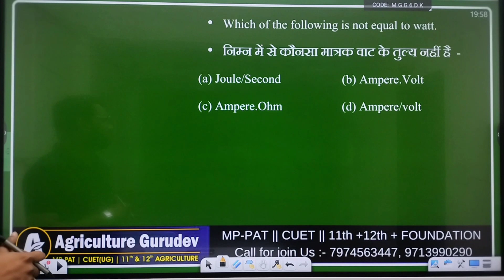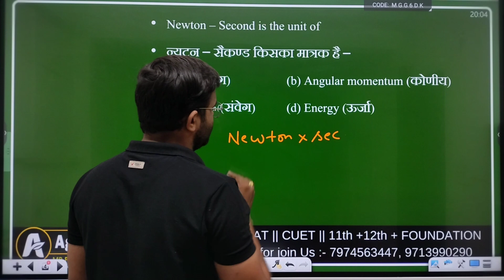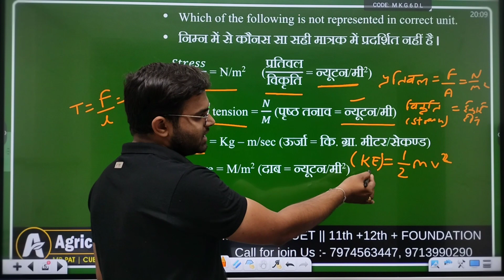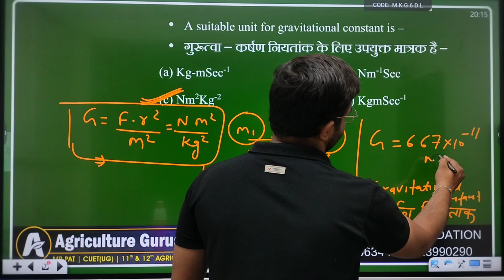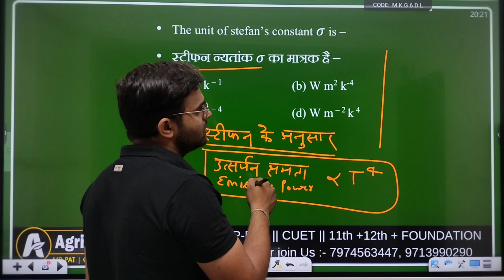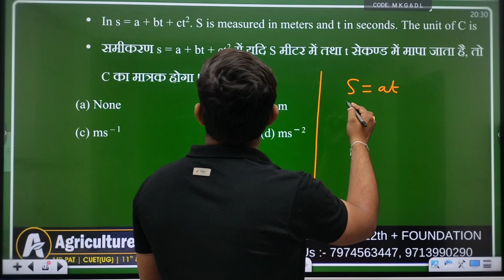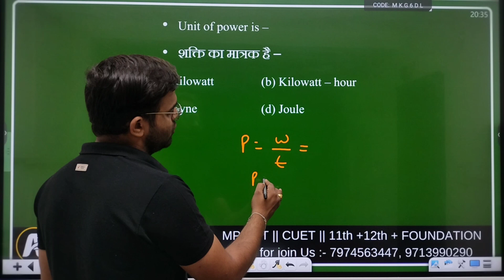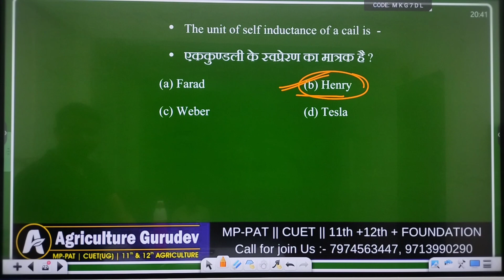Measurement and dimensions MCQ'S | Physics L-2 | MP-PAT